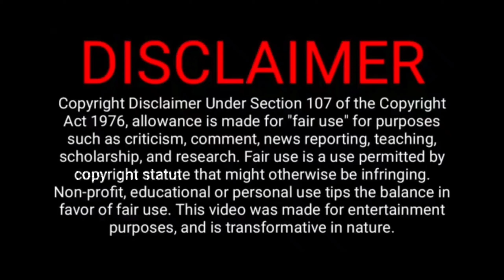Best 5 Rashi Khanna Tamil Dubbed Movies | Must Watch Movies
 I TRY TO GIVE ALL VIDEO AS MUCH AS BEST.